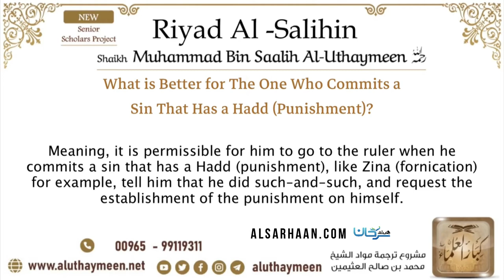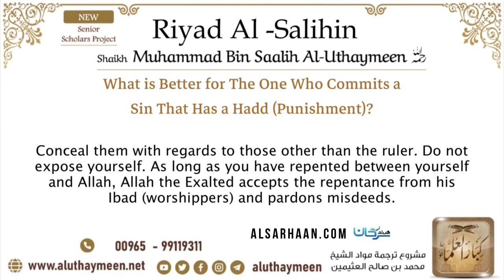62 What is Better for The One Who Commits a Sin That Has a Hadd Punishment